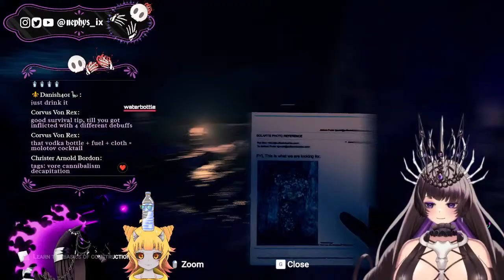💀Sons of the Forest collab Stream💀w/Perrin, Waterbottle and Manager Mule!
Collabing with Perrin Purin @perrinpurin

💀General livestream chat rules are in place💀
The chat will be moderated by my bone knight and chatbot
1. Please avoid spamming too much, unless for comedic purpose
2. No insults, no real arguing, all will lead to time outs/bans
3. Avoid mentioning other VTubers unless the Queen brings it up OR
    if it's very relevant to the current topic
4. All political and religious topics will not be entertained
Rumor has it that Dullahans are afraid of gold so to keep your heads safe,

Various edits by the Unheaded Queen's Glorious
Royal Steed, Advisor & Channel Manager: The Manager Mule